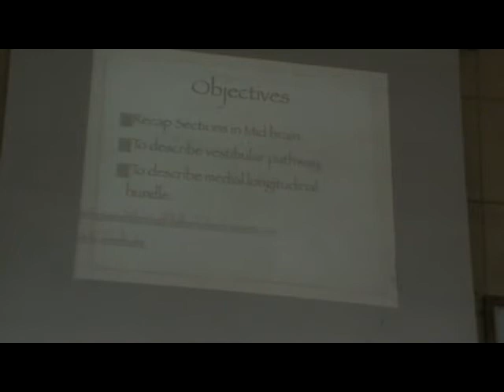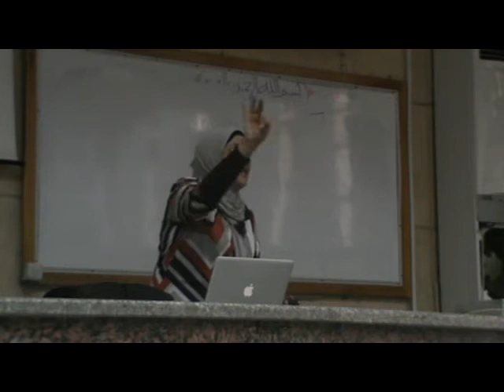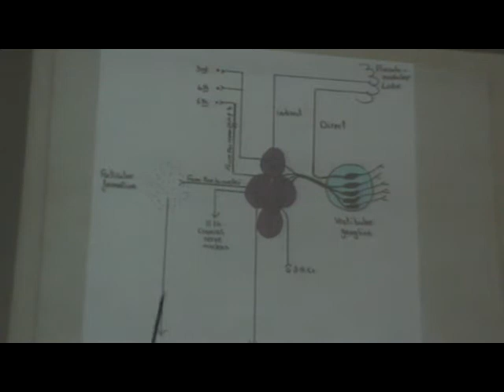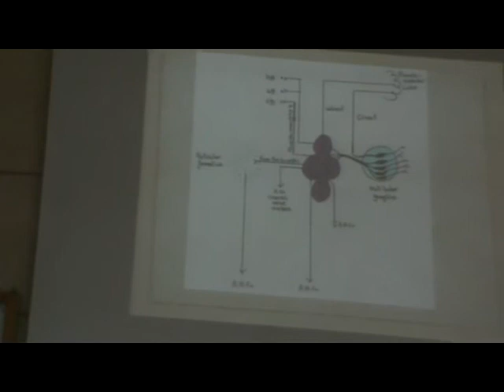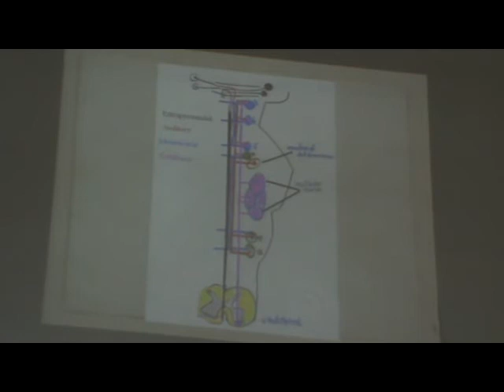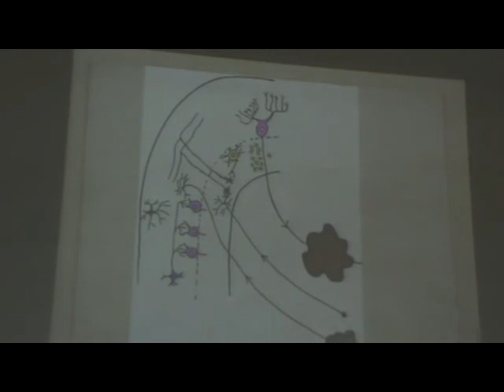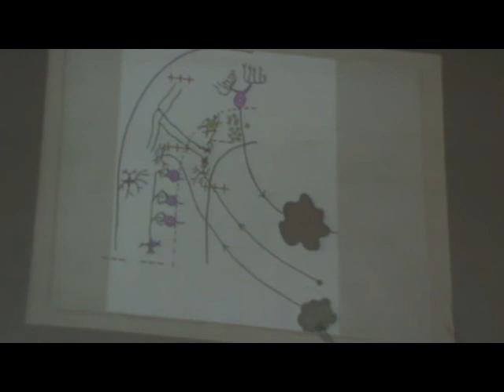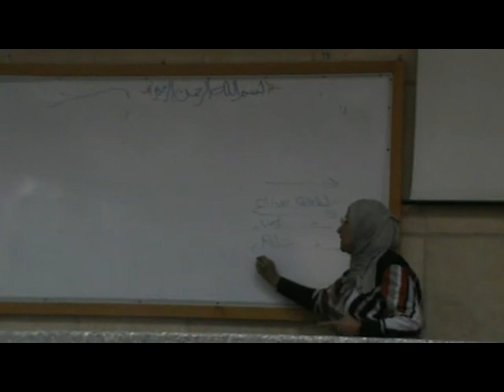Dr Eman Sadek CNS 7 (vestibular pathway,MLB,cerebellum)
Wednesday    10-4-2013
-Vestibular pathway & its connections
-Visual pathway
-Medial longtudinal bundle & its connections
-Cerebellum
   Cortex & Medulla
    Cerebellar connections